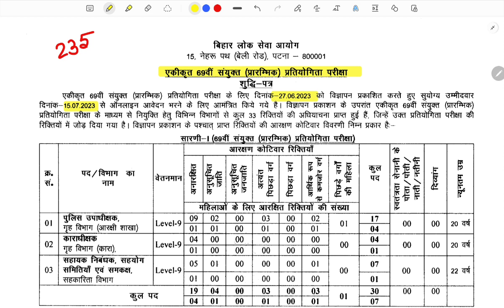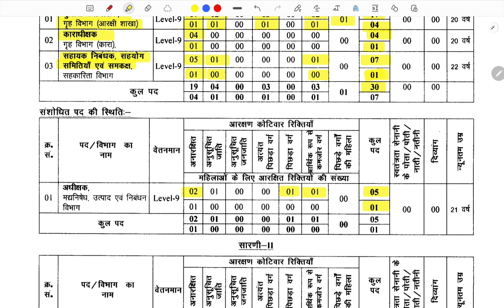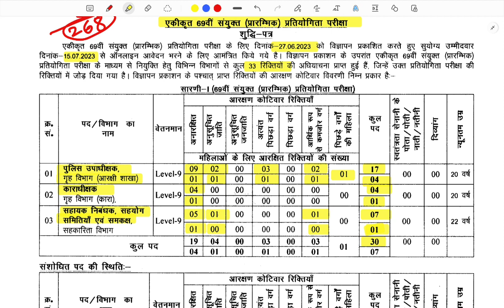लो BPSC ने दे दी खुशखबरी, बढ़ गई सीट, जिस पद का था इंतजार वो हुआ पूरा ll